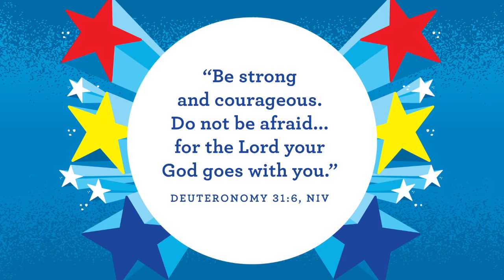Preschool: October 24, 2021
Use this guide to have fun learning and playing with your preschooler!